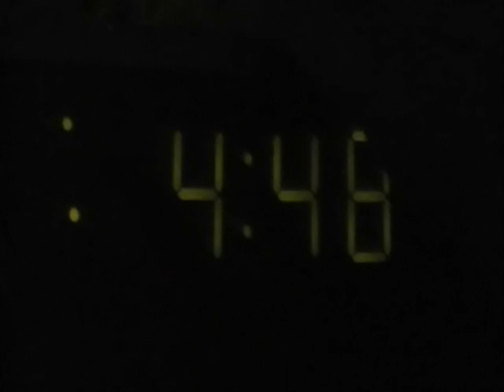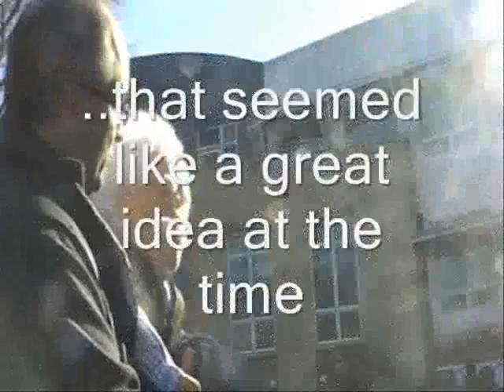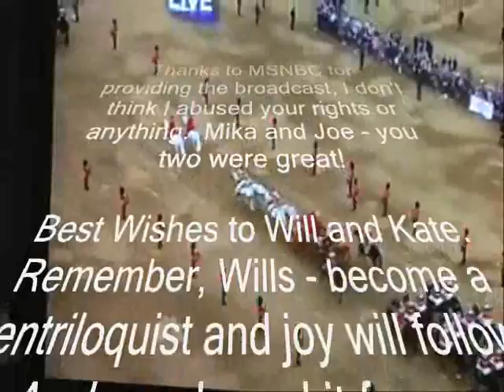Budding Ventriloquist Covers the Royal Wedding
Yes, Budding Ventriloquist is the only ventriloquist act on the webwaves with coverage of the Royal Wedding. But you already knew that  Dan and George OWN this niche, didn't you?